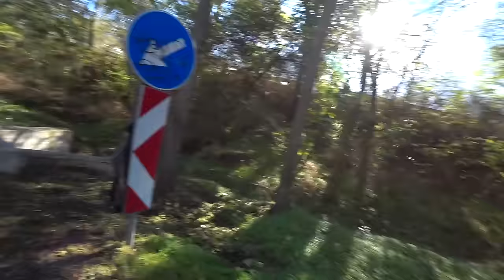Drinking Rakia Inside Bulgarian Village! 🇧🇬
You wouldn't believe this is Europe!
Apparently there is a Fishermans Village outside of Burgas that the Tourists don't know about...I had to go find out...